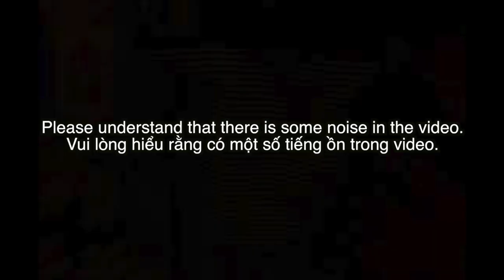🇻🇳🇰🇷🔥Korean Hiphop Junkie react to NEW FIRE x NEW LEGEND - Thành Draw ft WXRDIE (VN/ENG)